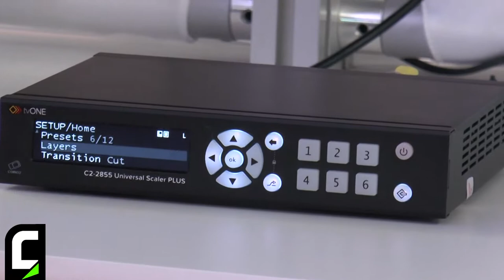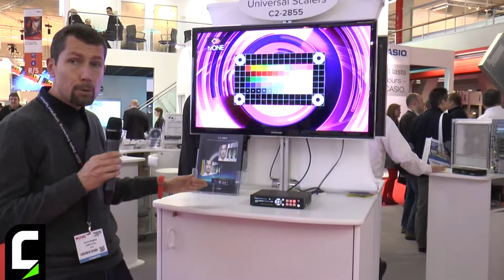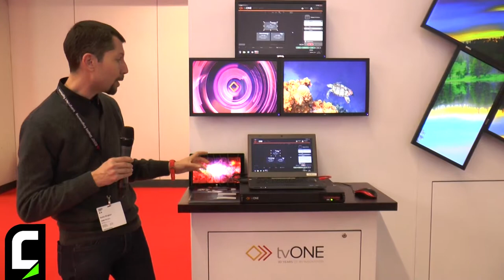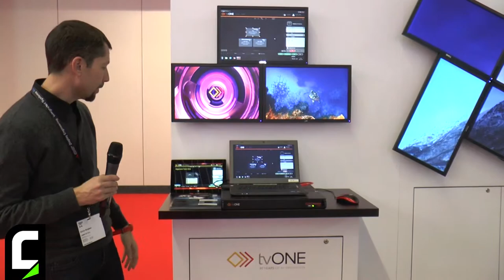ISE 2014 - Intervista a Enrico Borghesi di Comm-Tec Italia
Enrico Borghesi (Project Manager di Comm-Tec Italia) presso lo stand TV-One - tra i brand distribuiti da Comm-Tec - per parlarci di alcune novità presentate dall'azienda statunitense: lo scaler C2-2855 e il processore CORIOmaster mini.

/*Eng*/

ISE 2014 - Interview to Enrico Borghesi of Comm-Tec Italia

Enrico Borghesi (Project Manager at Comm-Tec Italia) at the TV-One area - one of the many brands distributed by Comm-Tec in Italy - to illustrate some new products introduced by the US company at ISE 2014: the C2-2855 scaler and the CORIOmaster mini processor.